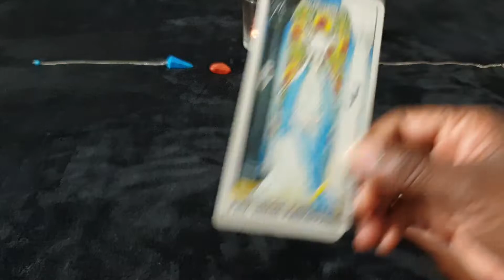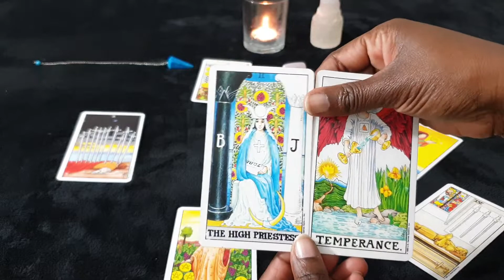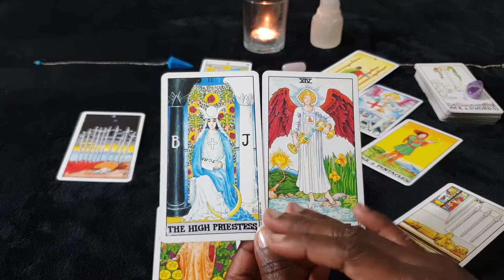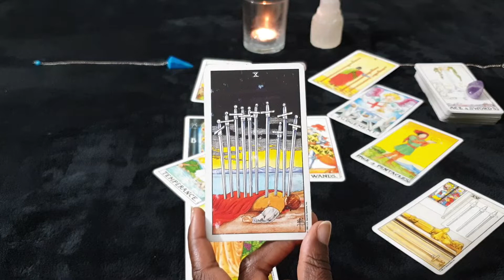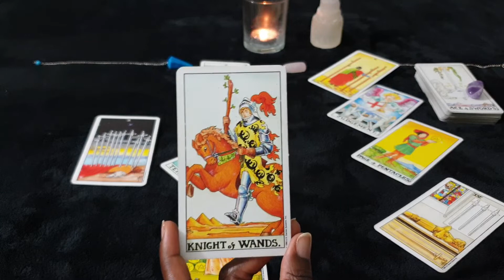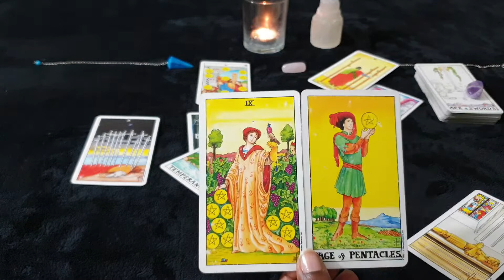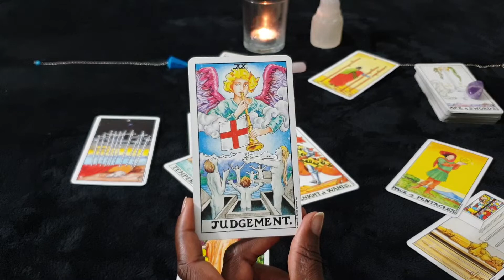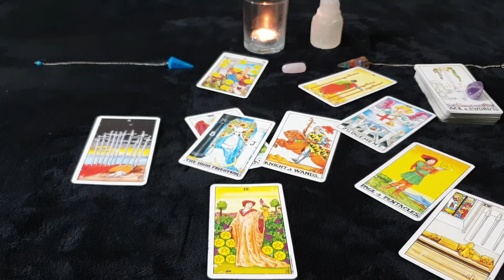AQUARIUS ♒ JUNE ♒ GENERAL READING - A Month of Practical & Spiritual Accomplishments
General reading for Aquarius sun, moon, rising and venus signs for the month of June 2020.

Or Paypalme/GoddessMedia